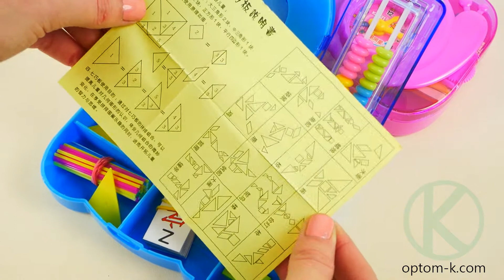Математический набор для первоклассника. Обзор детского набора для счета (1488)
Всем привет! В этом видео мы покажем вам небольшой и компактный набор для первоклассника. Он упакован в пластиковую коробку. Спереди — циферблат и мини-счеты.
В наборе:
- объемные геометрические фигуры;
- счетные палочки;
- карточки с буквами;
- карточки-деньги.
Набор поможет малышу научиться считать, развить свои математические способности.